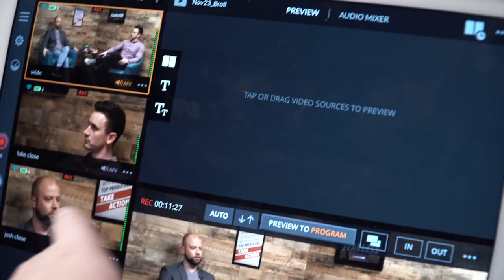259 - Niching Down: How to Work Less and Make More (with Jennifer Egbert)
You are guaranteed to enjoy the honest, straightforward style of this week’s Stay Paid guest. Jennifer Egbert is an award-winning agent who works with the most sought after architects, builders, and designers of modern luxury homes in Boulder, CO. In her interview, she shares how she became a real estate agent, what drove her to niche her business, and why she considers knowing your market and nurturing your sphere essential to success.

In addition to listening to this episode, be sure to check out the show notes for more in-depth information and added details not included in the episode.

[1:35]     Preview
[2:40]     Jennifer’s business journey
[7:15]     Finding a niche
[13:36]   The benefits of saying no
[17:43]   Lead generation in the luxury market - partnerships
[21:43]   The secret to “making it”
[23:50]   Her process for creating an avatar and marketing to it
[28:02]   How to sell a luxury property
[29:24]   How do you find luxury clients
[34:45]   Habits and routines
[39:06]   Action Item